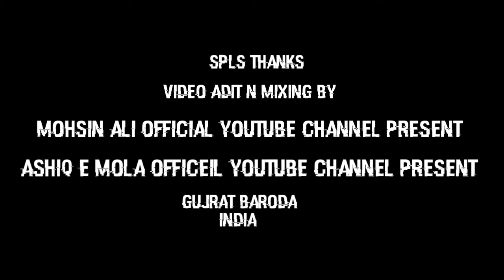New Nohay 2018-19 | Muharram Matam 2019 | A AHELE JAFA | Ali Waala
New nohay 2018.19 new noha 2018.19 A Ahele JAFA Kalam sayyad sadiq Hussain abedhi ricording melody mecekrs pune India.. Sathi noha Khwah Janabh Muhammad abu irani sajjad abu irani.. 1 muharram. Nadeem sarwar. hasan sadiq. Ali g. Ali shanawar .irfan hedhar.. Meesam ABBAS..21 Ramzan New Noha 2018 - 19 | Jinaa Ali Se Sikho | Ali Waala Official

Title : Jinaa Ali Se sikho

Noha khawan :  Ali Waala

Video by : Aashiq e Hussain

 Salam Ya Imam Hussain (as) Ibn Ali (as). '' Remember me in Prayers ''

Connect With Ali Waala